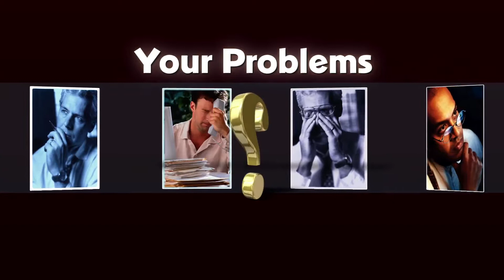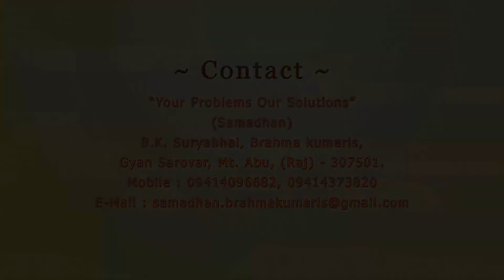288 Samadhan - youth - BK Suraj Bhai Ji - Brahma Kumaris